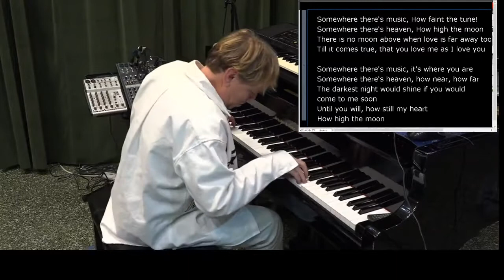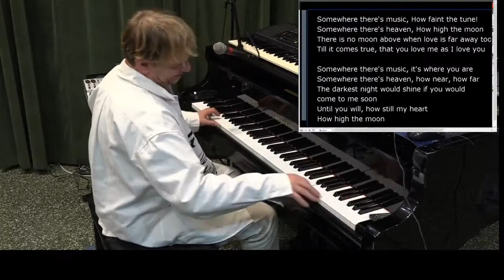How High The Moon (Somewhere Theres Music) - JD Sebastian Jazz Arrangement and Vocal (with LYRICS)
How High The Moon, Lyricist Nancy Hamilton and composer Morgan Lewis gave our world this song in 1940, and what an amazing jazz standard it has been ever since.  Oh, how I love to play and sing this song, as a jazz pianist, Morgan Lewis' chord progressions are pure musical heaven and Nancy Hamilton's lyrics are a magic carpet ride!